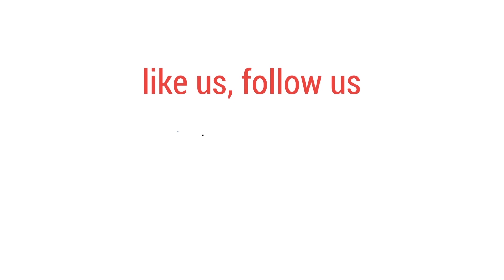মিরপুরে ত্রাণের দাবিতে ‘বিহারি ক্যাম্পের’ বাসিন্দারা রাস্তায়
করোনাভাইরাসের সংক্রমণ রোধে অবরুদ্ধ পরিস্থিতির কারণে কর্মহীন হয়ে পড়ায় ত্রাণের দাবিতে রাজধানীর মিরপুরে রাস্তায় অবস্থান নিয়েছেন আটকেপড়া পাকিস্তানিদের ক্যাম্পের বাসিন্দারা।